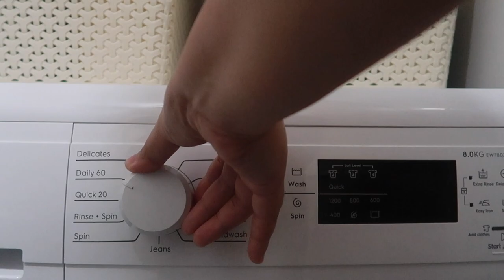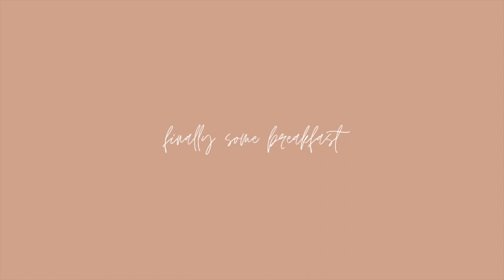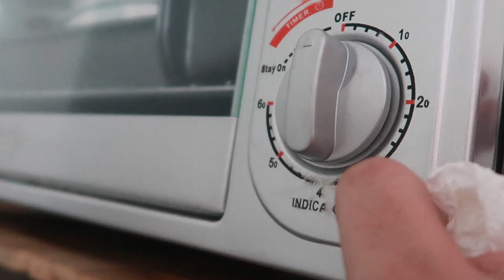LIFE LATELY | Tidying up + How I brew with French Press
Hi all, my Husband & I have been awfully busy we made sure we dedicate the Saturday to tidy up the home. Also sharing with you how I brew using the French Press - an easy way to have some brewed coffee without a coffeemaker at home.

I've was always preferred being at the back of the camera rather than at the front - in photos & now on videos.

I am an awkward creative.

CAMERAS USED: Canon G7X II
VIDEO EDITOR: iMovie